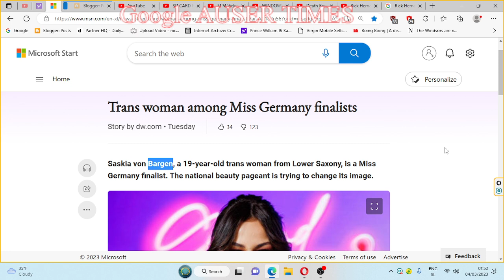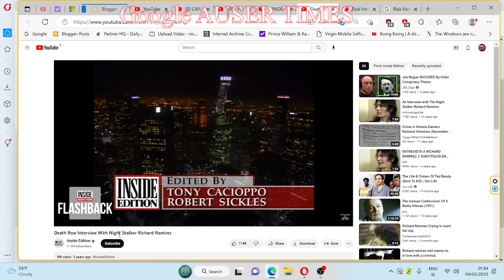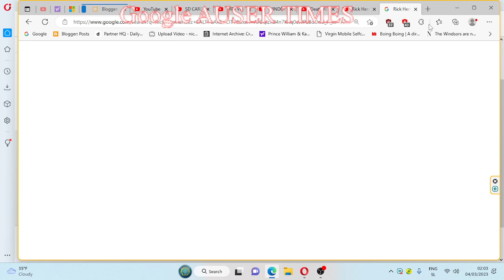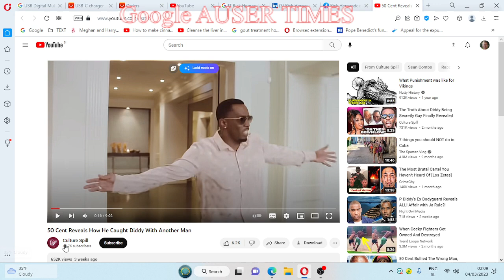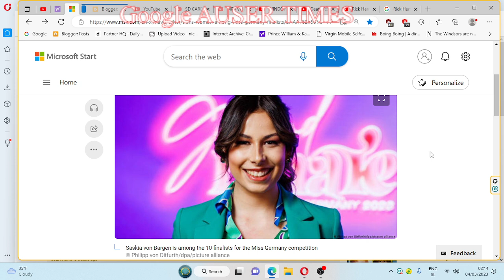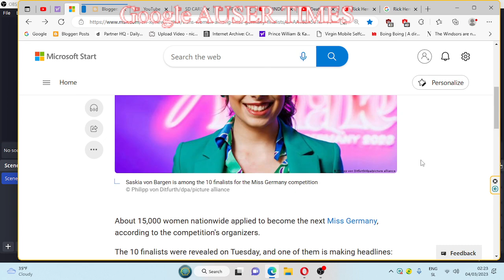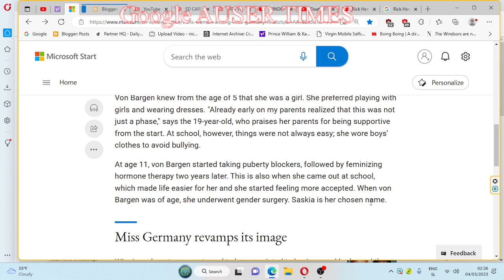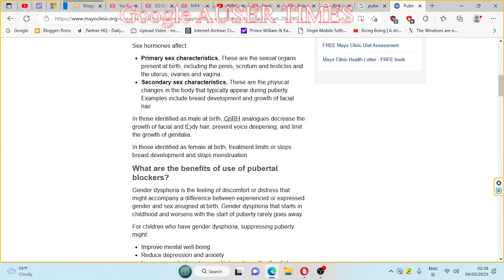Angela Merkel insisted through transexual girl involved in MK Ultra how I received puberty blockers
MK ULTRA - Angela Merkel insisted through transexual girl involved in MK Ultra how I received puberty blockers during my childhood